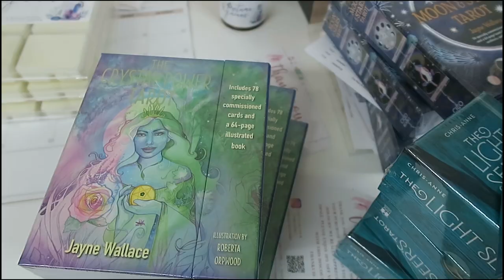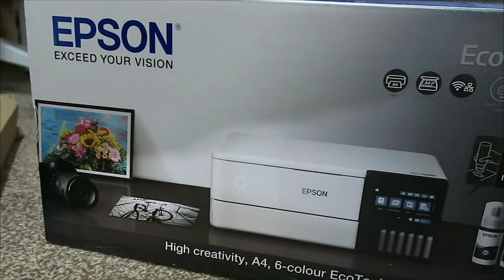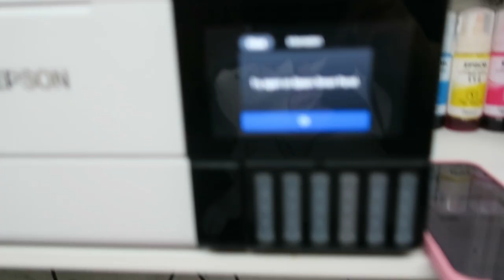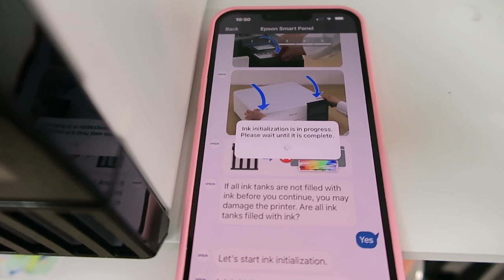Small Business Vlog 02 - Talking through new autumn collection and unboxing crystals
Join my as i start my youtube journey with my second studio vlog